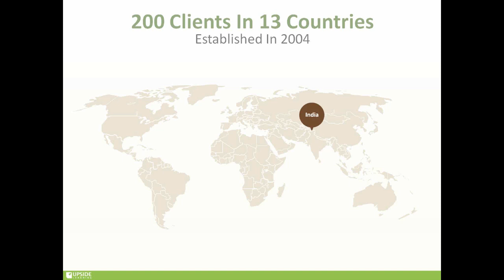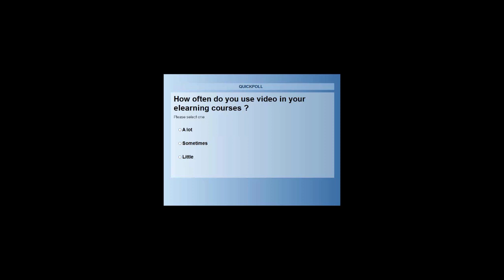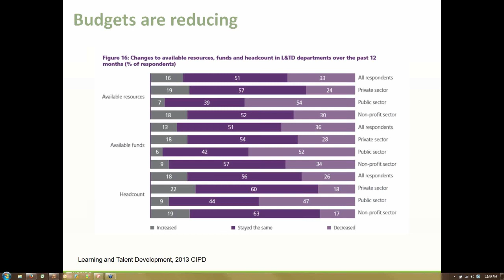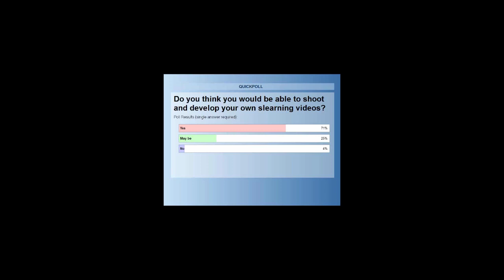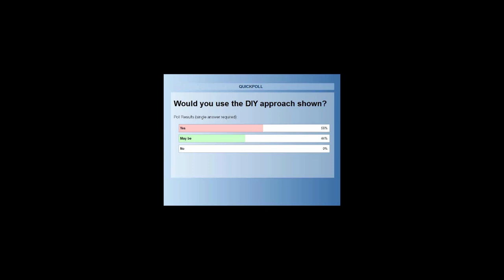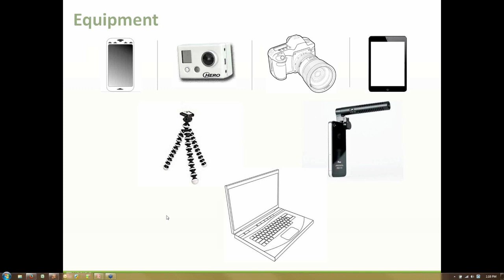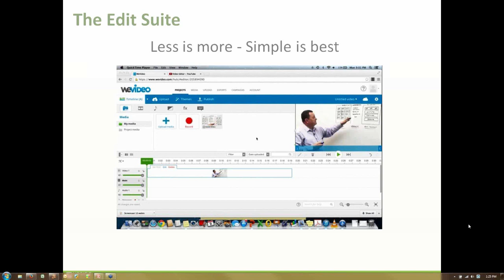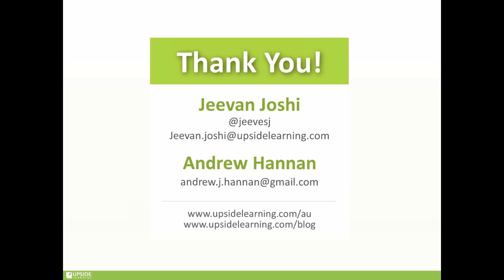The Return Of Video eLearning As DIY (Do It Yourself)